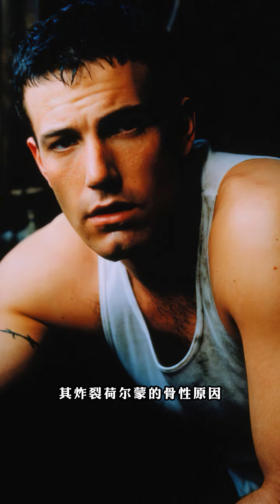【本·阿弗莱克Ben Affleck】富可敌国的脸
本·阿弗莱克（Ben Affleck），1972年8月15日出生于美国加州伯克利，美国演员、导演、编剧、制片人。